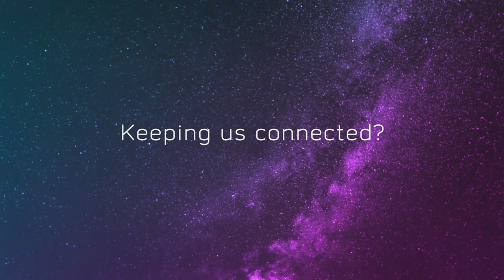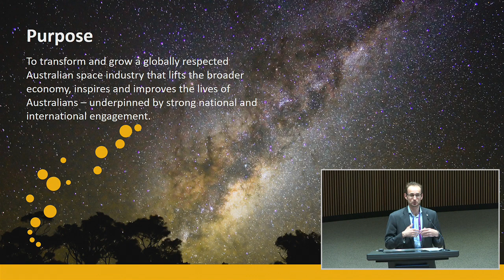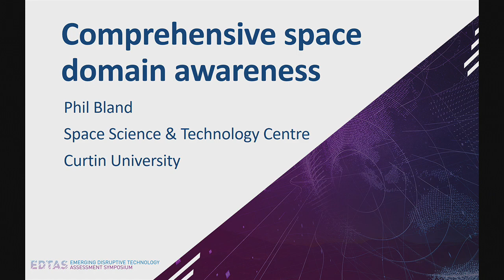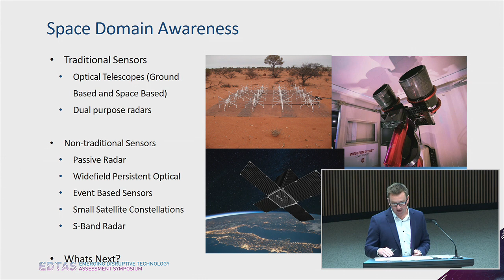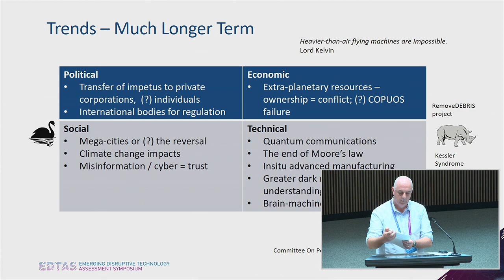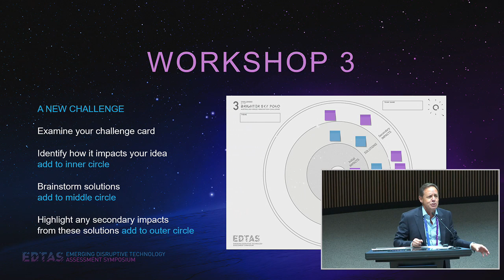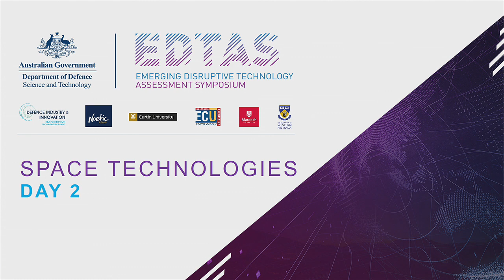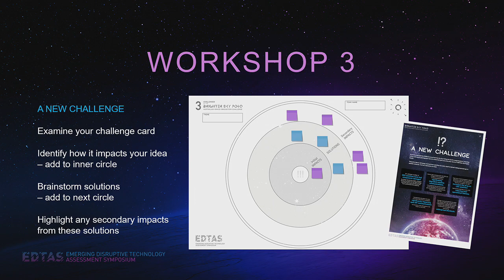EDTAS - Space Technologies - Day 2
Program of events:
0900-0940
Day 2 welcome and Keynote Address 3
• Dr Andrew Seedhouse, Defence Science and Technology
• Mr Anthony Murfett, Deputy Head, Australian Space Agency

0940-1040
SESSION 3: COMPREHENSIVE SPACE DOMAIN AWARENESS
• Professor Phil Bland, Curtin University
• Mr Travis Bessell, Defence Science and Technology
• Dr Milica Symul, Australian National University
• Dr Derek Rogers, BAE Systems Australia

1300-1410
SESSION 4: EXPLOITING INFORMATION AND DATA FROM SPACE CAPABILITIES
• Professor Mark Reynolds, University of Western Australia
• Dr Coen van Antwerpen, Defence Science and Technology
• Mr Brett Biddington, Biddington Research
• Associate Professor Hamid Laga, Murdoch University